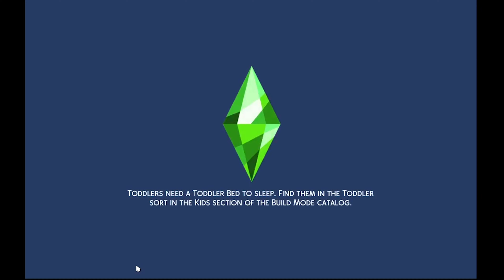The Sims 4 LP: UNIVERSITY LOVE EP. 1- QUALITY TIME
Now that Tasha is feeling settled at Foxbury, it's time for her to balance quality time between her first love; education and her new romantic interest; Dr. Raheem Dahger.